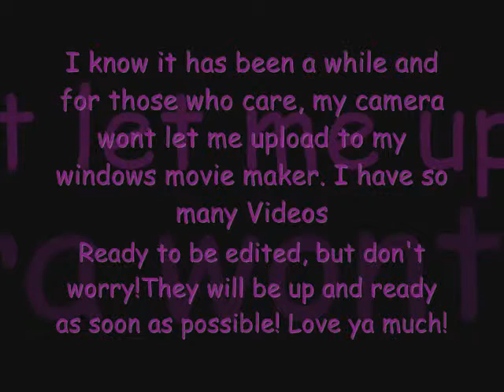Sorry my camera is acting stupid.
My camera is acting up and i can't seem to load my videos onto my windows movie maker.